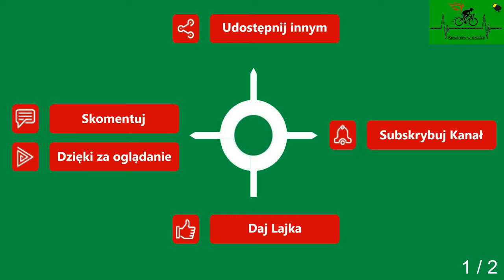Baszewice Grębocin cz. 1 droga powiatowa wiosna